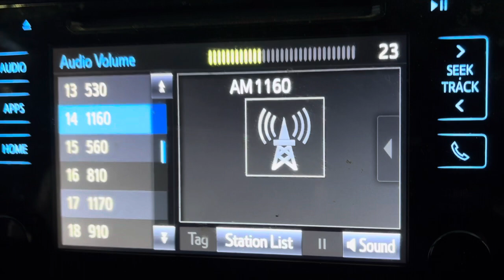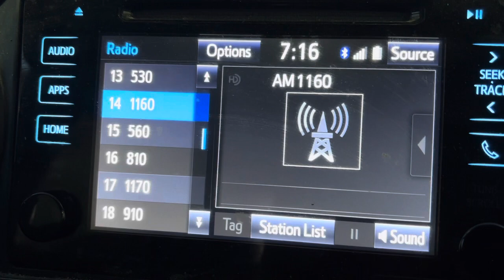1160 HD lock attempt